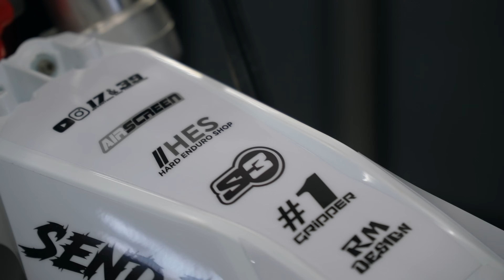NOVÝ DESIGN - LEPÍME POLEPY NA MOTORKY!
Pokud tě naše videa baví tak se klidně  můžete podívat na náš Instagram kde najdete mini  videa z našich enduro dnu!

ENDURU ZDAR